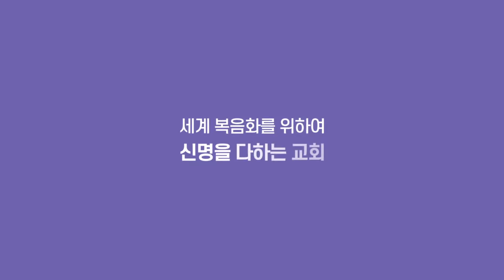2021.06.27(주일2부) 아담의 7대손 에녹과 라멕 (창4:23-24)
제목: 아담의 7대손 에녹과 라멕
본문: 창4:23-24

주일예배
1부(오전 8:30​​​​​)
2부(오전 11:00​​​​​)

수요예배
오전 11시

코로나19 정부지침의 따라 예배일정은 변경될 수 있는 점 양해 부탁드립니다.